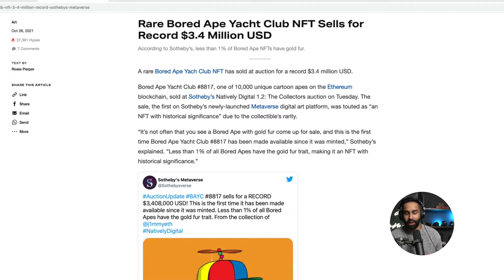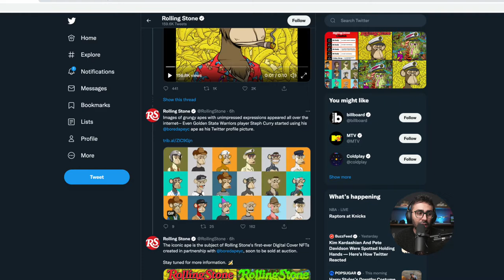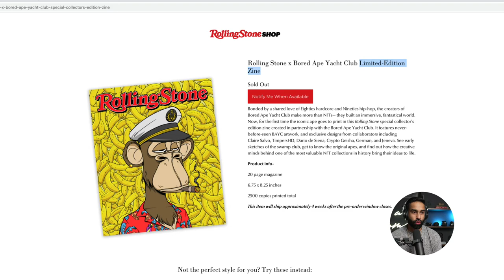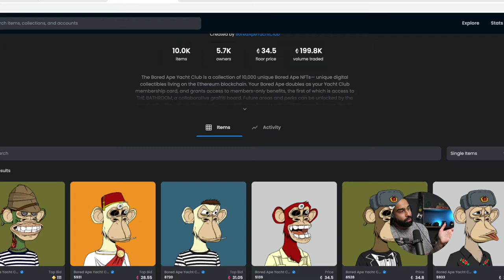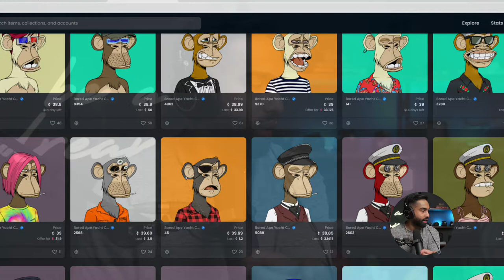Is Bored Apes Yacht Club the greatest NFT community ever?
Filming some new content with my bro,